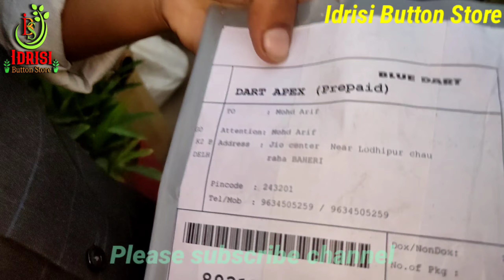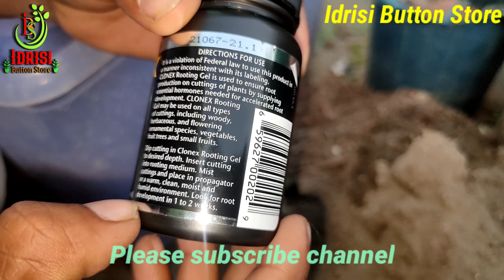Best Rooting Harmon For Plants Unboxing And Review 🇮🇳 Clonex Rooting Harmon Gel🌹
Best Rooting Harmon For Plants Unboxing And Review

Clonex Rooting Harmon Gel

Clonex Rooting Harmon.

Xtream Acoustic.

Rooting Ball.

Cinagro Vermicompost.

Iffco Vermicompost.

Rooting Harmon.

Grafting Knife.

Arabian Jasmine.

Fungicide Saaf.

Fungicide Bavistin.

Falcon Secateures.

Neem oil.

Neem Cake.

Super sonata.

Bird Feeders.

Tata Taqat.

My smartphone gimbal.